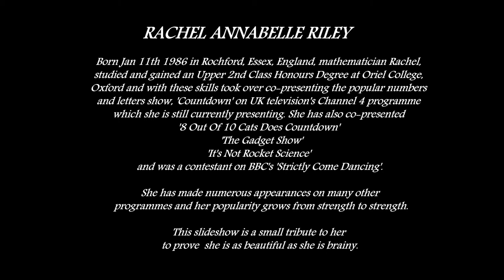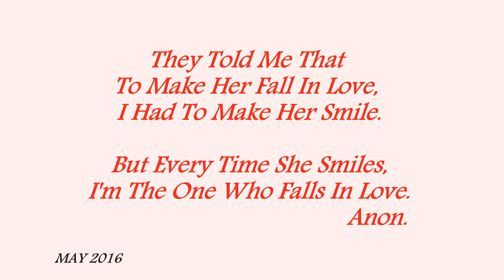HELLO - LIONEL RICHIE - HD - A TRIBUTE TO RACHEL RILEY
A slideshow of Rachel Riley, a British Television personailty, set to the beautiful ballad 'HELLO' by that great artist LIONEL RICHIE.